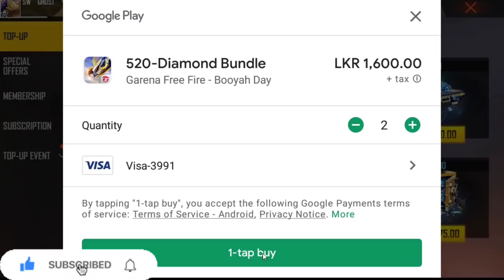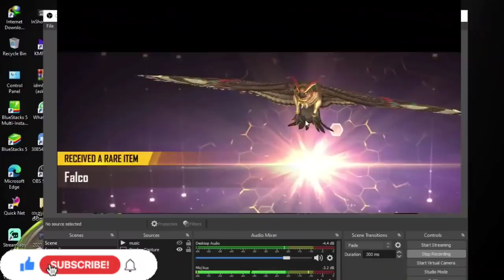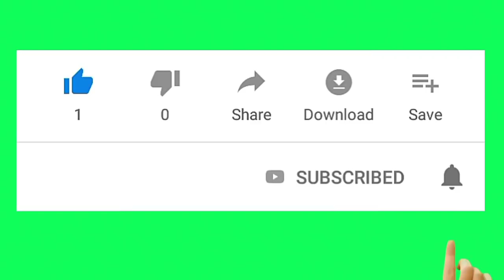free fire november mystery shop bundle trick sinhala | free fire new topup event full review sinhala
පුලුවන්නම් හැමෝම ශෙයා පාරක් දාලා සප් එකක් දෙන්න

තැන්කූ හැමෝටම